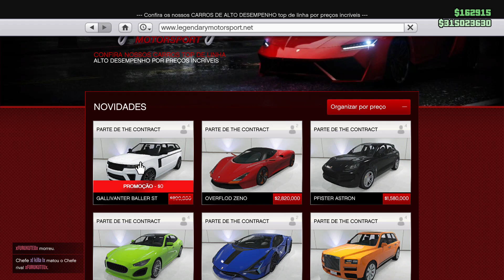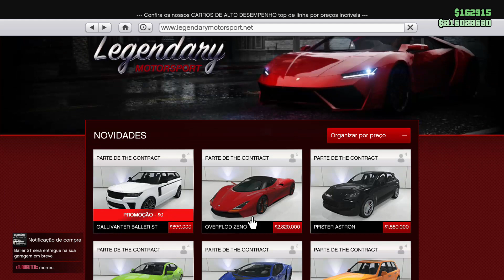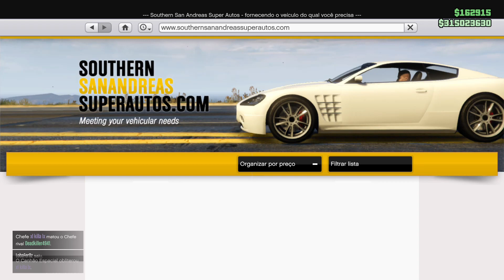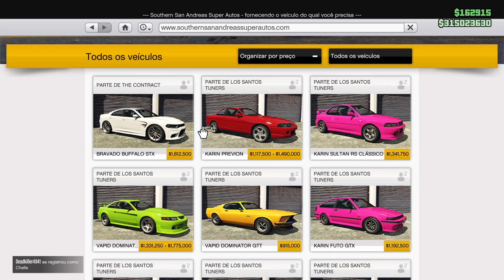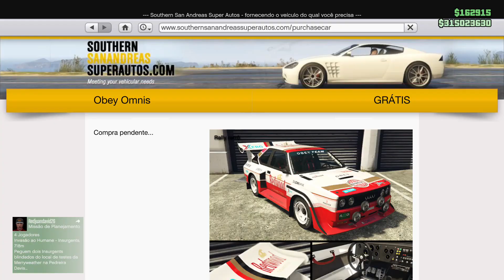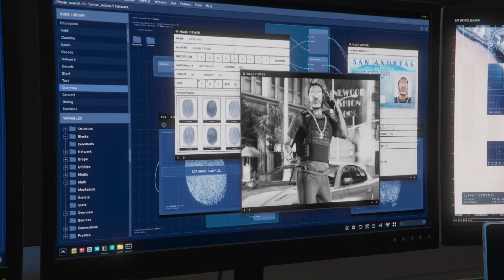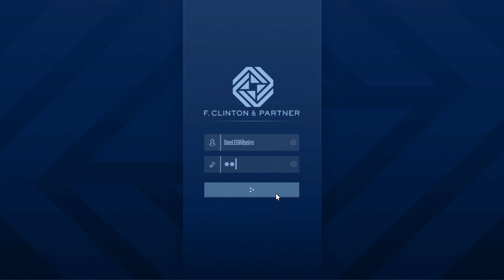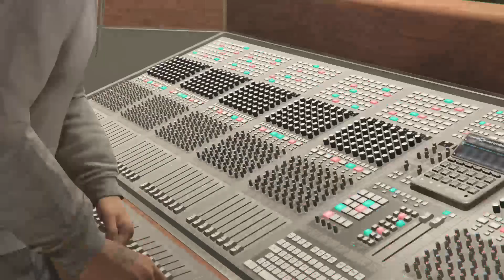Digite !graninha na Twitch EquipeHOTS Doação p WebCam PIx: oneleoribe